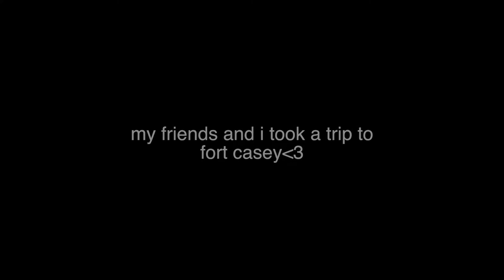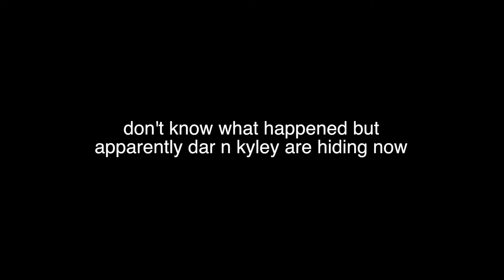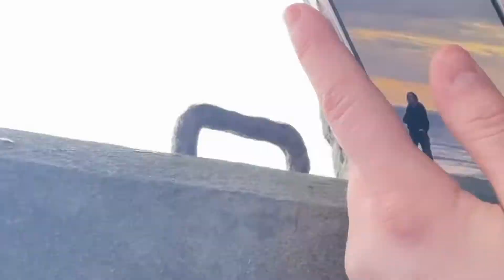02/08/21 fort casey vlog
daryna, erica, kyley, and i explore fort casey. had all this footage from kyley for so long and finally just put it together.

Daryna: @dar.pop on IG
Erica: @ericajensenn on IG
Kyley: @k_kaohinani on IG

Songs:
Double Dutch Bus - Frankie Smith
Dumb - KOPPS
Wii Theme Song